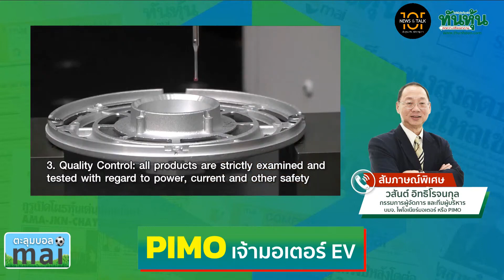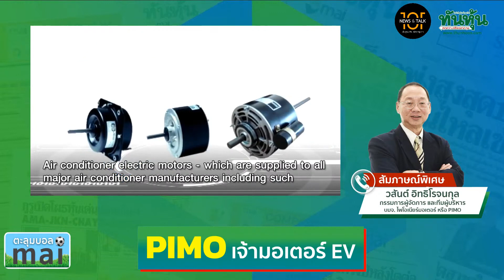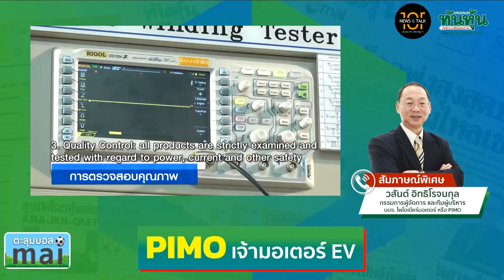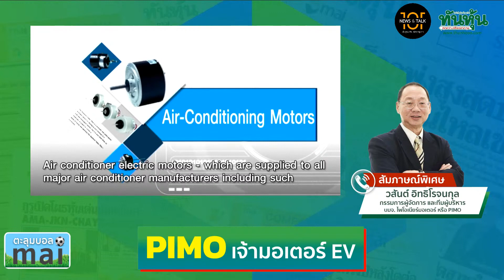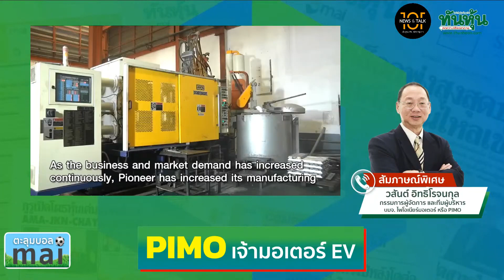PIMOเจ้ามอเตอร์EV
สัมภาษณ์พิเศษ "คุณวสันต์ อิทธิโรจนกุล" กรรมการผู้จัดการ บมจ.ไพโอเนียร์ มอเตอร์ หรือ PIMO
เจาะประเด็น "PIMOเจ้ามอเตอร์EV"